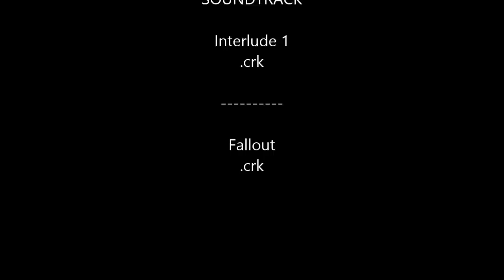Minecraft Mega-Builds: Cathedral Time-lapse Pt. 1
Part one of our cathedral build time-lapse this is all of the building and recording we have so far but there will be more soon =)